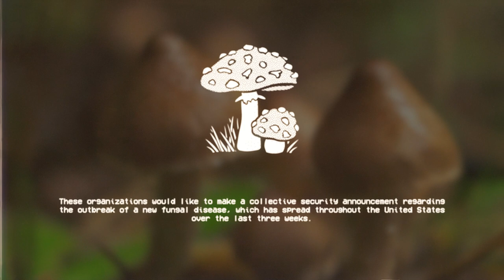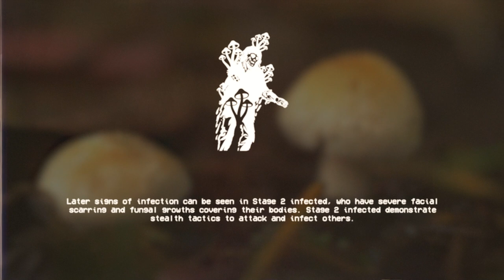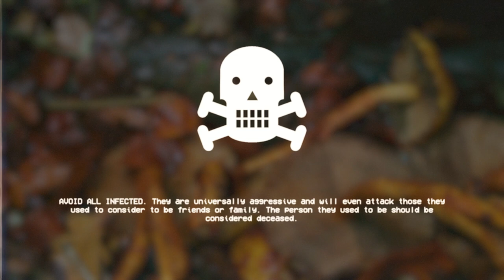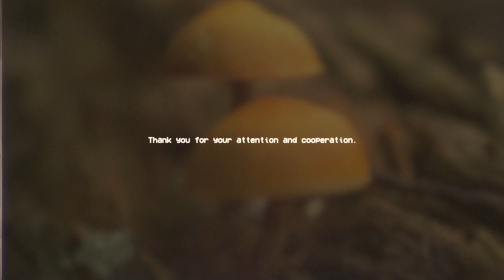Cordyceps Infection - SCP EAS Scenario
A scenario based on the Last Of Us, I hope you enjoy!